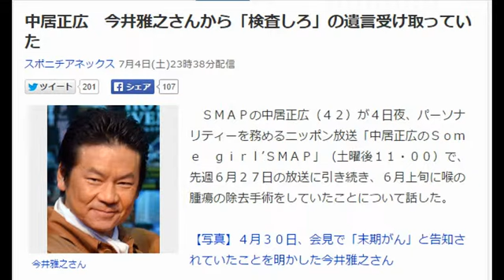中居正広 今井雅之さんから「検査しろ」の遺言受け取っていた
ＳＭＡＰの中居正広（４２）が４日夜、パーソナリティーを務めるニッポン放送「中居正広のＳｏｍｅ　ｇｉｒｌ’ＳＭＡＰ」（土曜後１１・００）で、先週６月２７日の放送に引き続き、６月上旬に喉の腫瘍の除去手術をしていたことについて話した。

　中居は手術の３、４日後に医者から腫瘍が良性だったことを伝えられたという。だが、それまでの間「悪性だったら、腹くくらないといけないな。色々考えて、司会、ムリだな。芝居も歌もムリだな。踊りだけ？パントマイムで面白いことができるかな？」などと考えたことを明かした。

　結果は良性だったが、手術以降、煙草を吸っていないという。「やめたつもりじゃない、ただ吸っていないだけ」と語るが、２月にがんで亡くなった父の正志さん（享年７９）が遺した色紙の１枚に「禁煙」と書いてあったことで「気になっていたから、それでかな」としみじみと語った。

　中居が喉の検査を受けたきっかけは、正志さんの病のこともあったが、５月に大腸がんのため５４歳で死去した俳優の今井雅之さんからの遺言が「検査しろ」だったということも明かした。亡くなった当日に、今井さんのマネージャーから連絡があったという。

　１９９５年のテレビ朝日のドラマ「味いちもんめ」で共演した２人。当時は確執があったというが、中居の方から「もっと話をすれば、自分のことを分かってもらえると思う」と和解を持ちかけ、２人で朝まで酒をくみ交わすまでの仲になったという。

　「その遺言の前にパパのこともあったから検査に行っていた」と言うが「今井さんのこともあって、検査に行って（腫瘍が）見つかって…」と中居の身を案じてくれた２人に感謝していた。